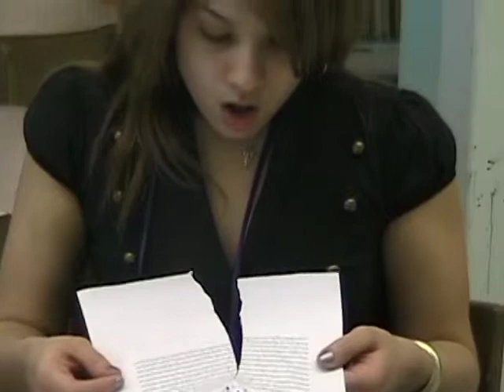Karma's a *#&^&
COMEDY
Directed by Cassidy Melendez Michelle Falcon